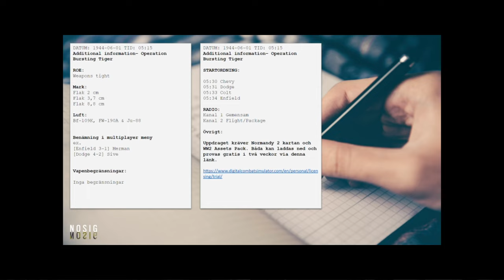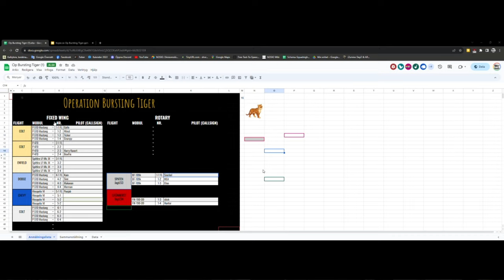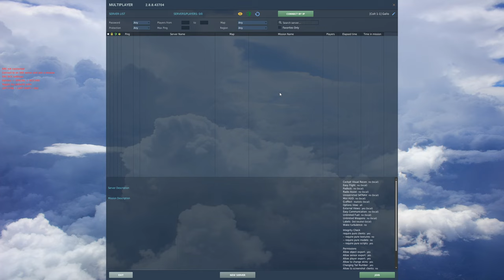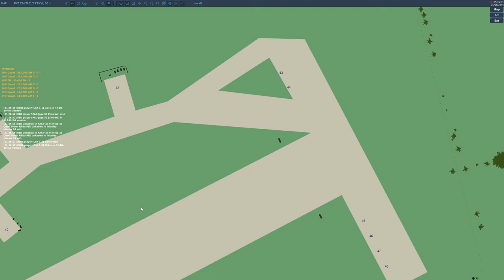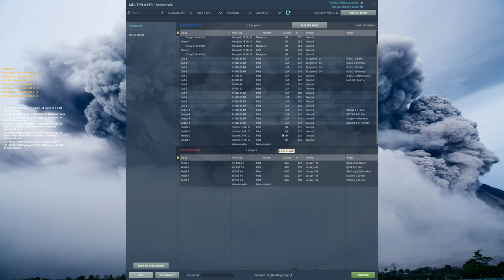Operation Bursting Tiger